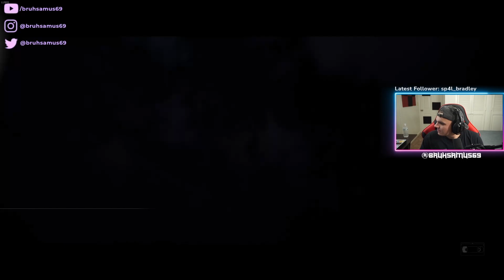"THE QUARRY" PART 5 - NICK'S WEREWOLF TRANSFORMATION!! (FIRST TIME PLAYTHROUGH)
Come enjoy part 5!! Nick's werewolf transformation is actually insane!! The way they made the transformation is probably one of the coolest ways that a monster can transform...by literally EXPLODING!

Code: "SAMUS"

All editing and thumbnail work is done by me.

* Display Settings*
Resolution: 1920x1080
Aspect Ratio: 16: 10 sometimes 4:3
Refresh Rate: 240hz
FOV:90

* My R6 Settings *
DPI: 400
Multiplier: 0.00223
H: 90
V: 90
1.0x: 57
1.5x: 89
2.0: 110
2.5: 115
3.0: 117
4.0: 120
5.0: 120
12.0: 159

Hey guys my name is Zakk, and the name is inspired by my favorite video game character of all time. Samus from the Metroid and Super Smash Bros. game. I started Twitch as kind of a thing I like to do for fun, and then Beaulo, and Oozie raided my stream while I was live and it completely changed my Twitch experience for the better, I was very close to giving up, but then this turned it all around for me. I want to thank everyone for the constant love and support on all of my platforms, this means so much to me and I cannot wait to see all of the future endeavors to come with the Twitch and YouTube. Thank you everyone!